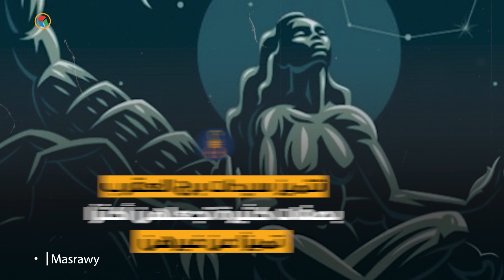أبرزهن إليسا وفيروز.. نجمات "العقرب" الأكثر أنوثة وشقاوة وجاذبية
إعداد- ياسمين الشرقاوي:
مونتاج : إسلام فرغلي